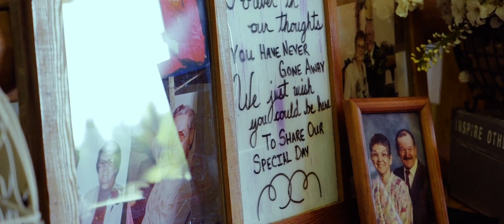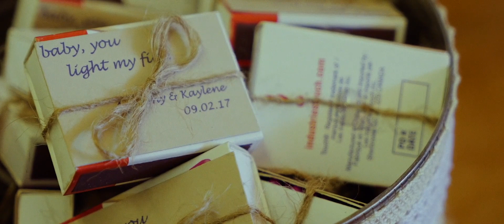Anthony and Kaylene Long Form